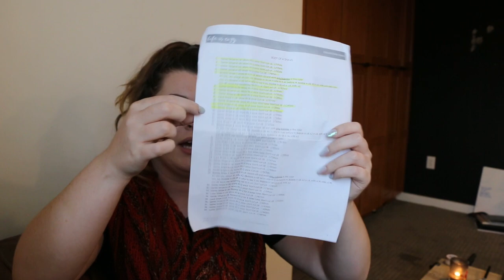Goose & Ghost Knitting Podcast || Episode 3: A One Week Sweater?!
Hi friends! I'm Ashley (she/her) and welcome to my knitting podcast.

My patterns are available on Ravelry & Etsy!

 Cascade Heritage in Blood Orange, Malabrigo Mechita in an unknown color
 Audine Wools Bloom in Forget Me Not, Size 3
 Knit Picks Stroll HandPainted in Celery Seed, Stroll Navy, Katia One United Sock, Yarnaceous Salta Fingering
 Hue + Me in Artichoke, Size 5

 Knit Picks Gloss Fingering in Pine & Shimmer Lace in Euphorbia
Cle Elum Cardigan by Me - coming ehhhh soonish?
 Knit Picks Wool of the Andes & Wool of the Andes Tweed in the colors Oyster Heather, garnet heather,  aloe heather, camel heather, olive heather, aurora heather, persimmon heather, and cilantro heather

Stephen West MKAL Yarn:
Sewrella Yarns Oopsie, Knit Picks Stroll Tonal in Eucalyptus, Hobbii Diablo Wild Print in 19

I talked about my boyfriend’s mother’s bag shop but I guess she closed it! My bad!

Audio taken from the free YouTube library, Fractal of Light by Chris Haugen